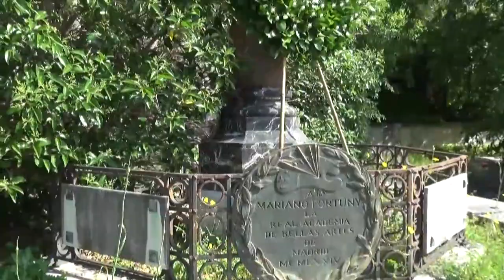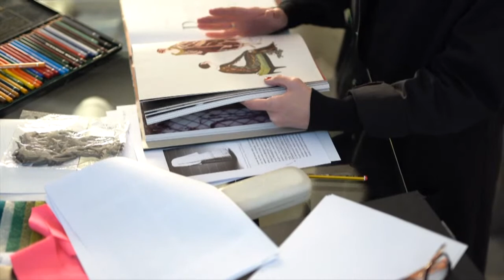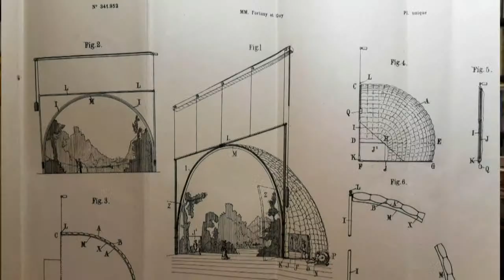Presentación del Proyecto UNIVERSO FORTUNY MADRAZO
Emisión en Directo desde el Carmen de los Mártires de Granada de la presentación del proyecto UNIVERSO FORTUNY MADRAZO con motivo de la celebración del 150 Aniversario del nacimiento del artista Mariano Fortuny y Madrazo en Granada.